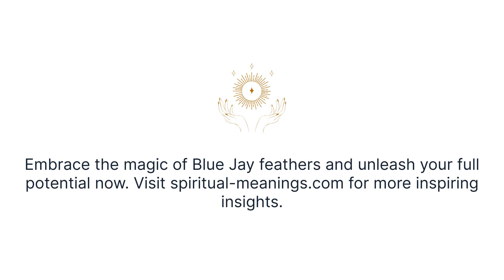The Spiritual Significance of Blue Jay Feathers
Welcome to our newest video, "The Spiritual Significance of Blue Jay Feathers." 🌀✨💙

In this enlightening journey, we delve deep into the spiritual symbolism of the blue jay feather, a significant emblem of harmony, creativity, and transformation in various cultures and spiritual practices.

Throughout the video, we explain the nuances of this bright blue symbol that Nature has painted and gifted us. We cover the spiritual meaning behind its striking blue color, as well as the blue jay's personality traits and how they can influence our spiritual growth.

This video is an indispensable guide for spiritual seekers, bird lovers, and curious souls alike who wish to understand the symbolic messages the universe sends our way through the blue jay feather. 🔮🐦💙

The video also includes:
✔️ Historical and cultural symbolism of blue jay feathers
✔️ The blue jay feather in dream interpretation
✔️ How to utilize the blue jay feather in your spiritual practices
✔️ Real-life stories and experiences shared by our community

We aim to provide you with comprehensive, research-backed insights that can help you connect more deeply with your own spiritual journey. 🙏

For more spiritually enriching content, make sure to follow our channel. Every week, we explore the spiritual meanings and significance of various elements from nature, helping you decode the messages of the universe. 🌍🌳🐦🌟

Remember, every feather that finds its way to you is a small reminder of the interconnectedness of all things. Enjoy the journey, and let's explore the spiritual significance of blue jay feathers together. 💙